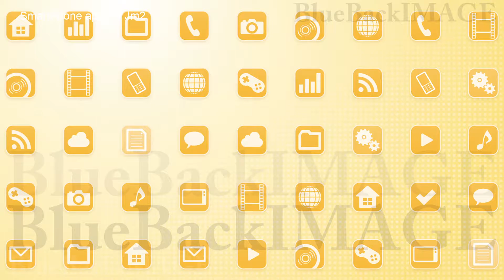映像素材 動画素材 アプリ アイコン スマートフォン スクリーン ディスプレイ SmartPhone apps G Jm2